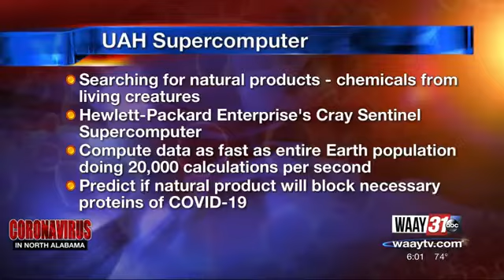UAH Working With Supercomputer To Fight Pandemic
A University of Alabama in Huntsville professor is partnering up with Hewlett Packard Enterprise, using what's called a supercomputer, to fight against coronavirus.